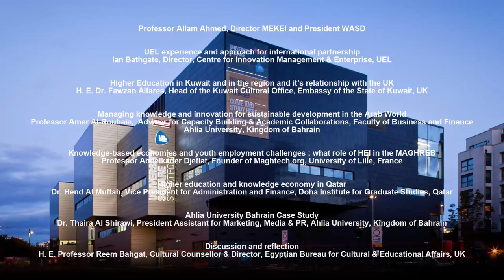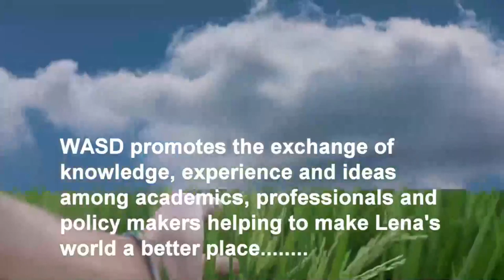Higher education and knowledge economy in Qatar by Dr. Hend Al Muftah, Qatar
Higher education and knowledge economy in Qatar

Dr. Hend Al Muftah,
Vice President for Administration and Finance, Doha Institute for Graduate Studies, Qatar

Reconnecting Higher Education to the discourse of inclusive sustainable knowledge-based economy in the Arab Region

Hosted by :
University of East London
Dockland Campus, London, United Kingdom
Thursday, 2nd February 2017 from 14:00 to 17:00 (BST)